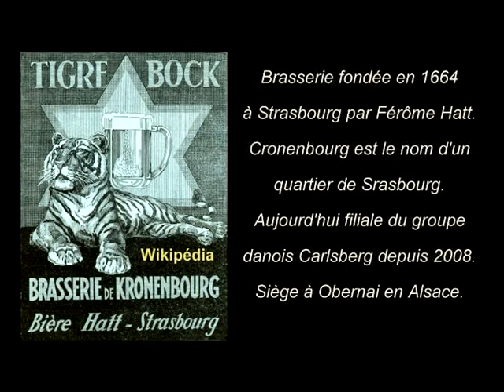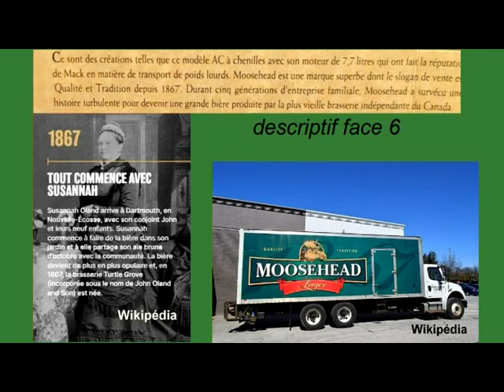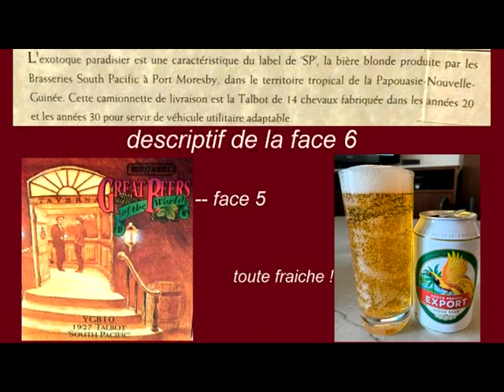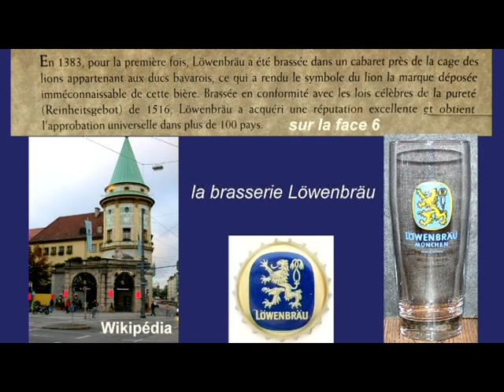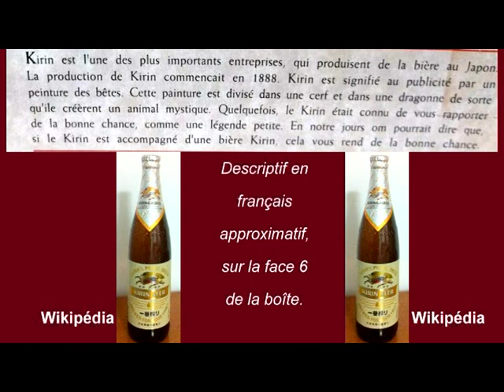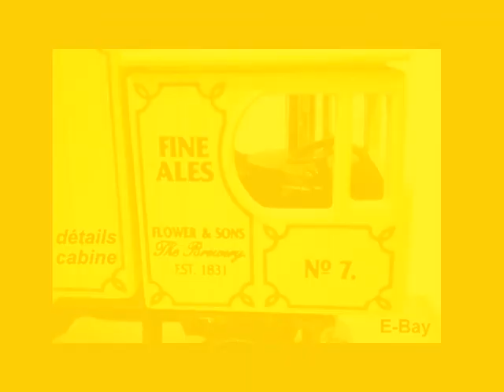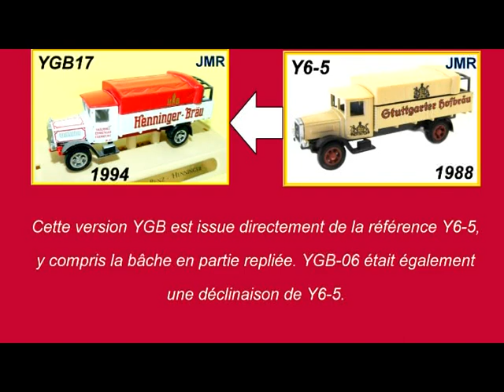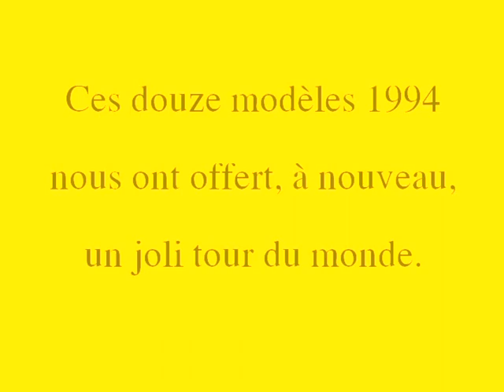57 Lesney-Matchbox- Yesteryear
Les plus grandes bières du Monde, deuxième partie.